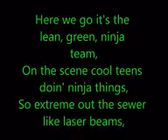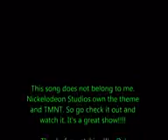Teenage Mutant Ninja Turtles theme song lyrics